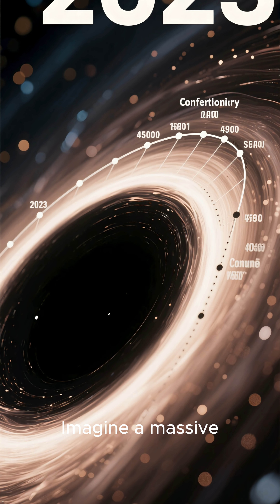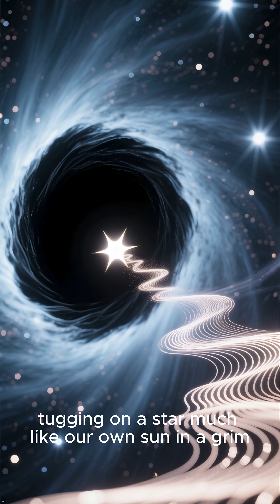Top 5 Black Holes Closest to Earth